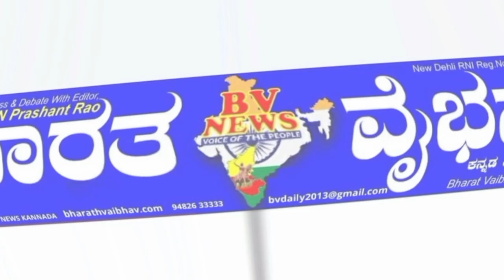ಸಿರುಗುಪ್ಪ|ರಸ್ತೆ ನಿಯಮ ಪಾಲಿಸಿ ಸುರಕ್ಷಿತವಾಗಿ ಚಲಿಸಿ